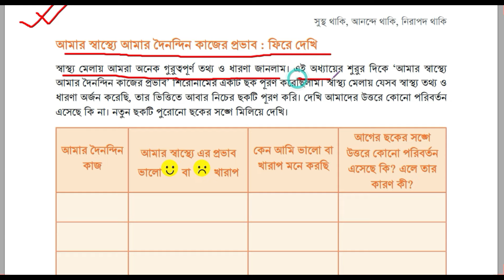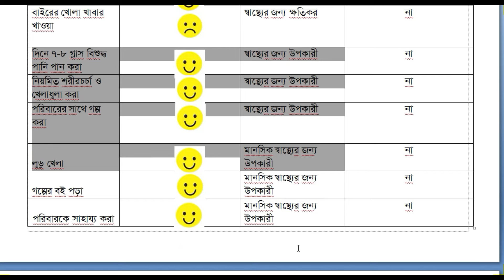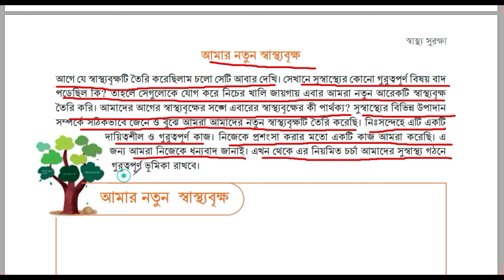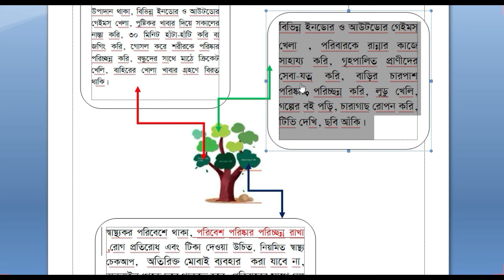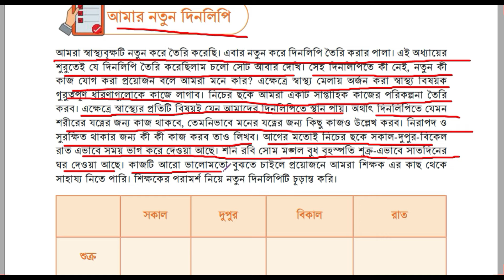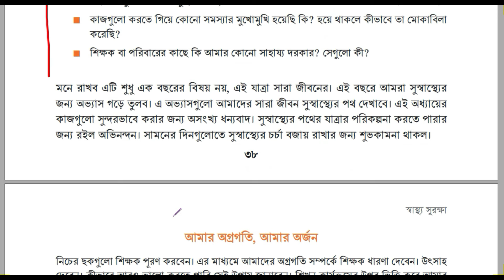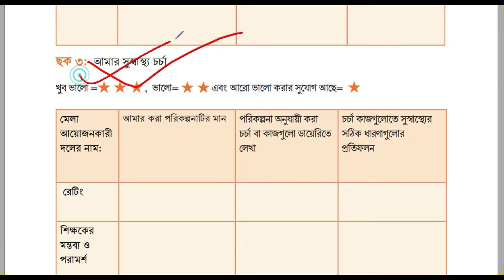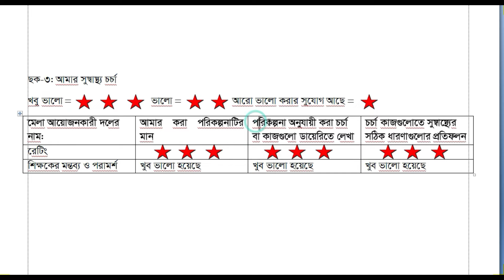শেষ-পর্ব ।। ৬ষ্ঠ শ্রেণি স্বাস্থ্য সুরক্ষা ১ম অধ্যায় ।। Class 6 Sastho Surokkha Chapter 1 2023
স্বাস্থ্য সুরক্ষা ষষ্ঠ শ্রেণি | health protection class 6 | স্বাস্থ্য সুরক্ষা class 6
৬ষ্ঠ শ্রেণি স্বাস্থ্য সুরক্ষা গাইড ২০২৩ | class health protection 6 teacher's guide 2023
৬ষ্ঠ শ্রেণী স্বাস্থ্য সুরক্ষা || ১ম অধ্যায়: সুস্থ থাকি আনন্দে থাকি নিরাপদ থাকি || পর্ব-১ || Class 6
পর্ব–০১ ।। ৬ষ্ঠ শ্রেণি স্বাস্থ্য সুরক্ষা ১ম অধ্যায় ।। Class 6 Sastho Surokkha Chapter 1 2023